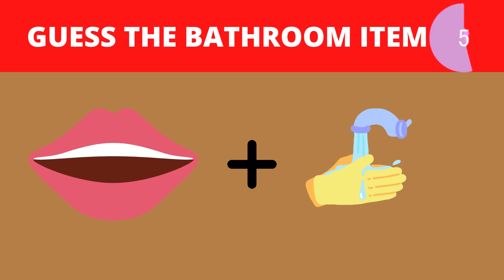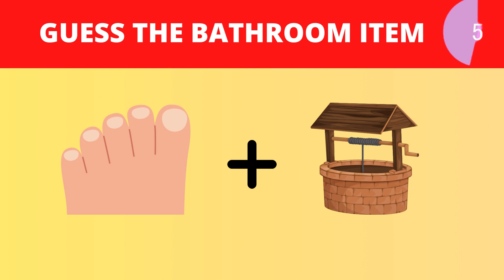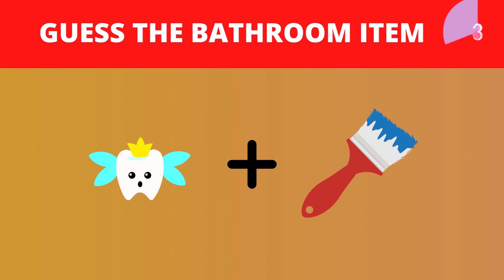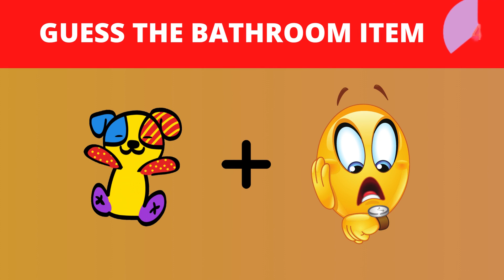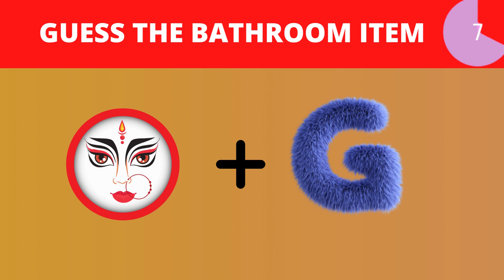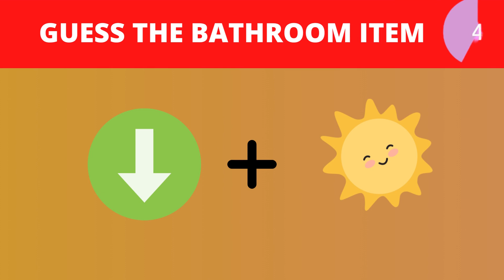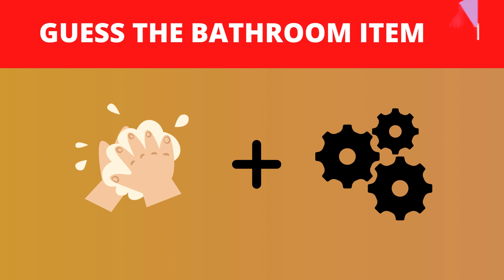Guess Bathroom Item quiz | @GujjarAnimationWorld ​@betiyaan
Guess Bathroom Item quiz
bathroom items, bathroom things, bathroom things quiz, brain game, brain teasers, colony, connection, entertainment, guessing game, puzzle game, puzzles, quiz, riddles, riddles with answers, test your brain, bathroom things holder ,bathroom items name